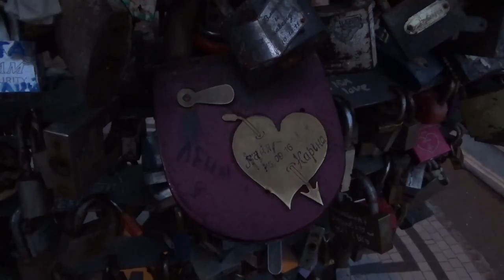Одесса ночная съемка \ SONY CX330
Виды Одессы ночью камера SONY CX330